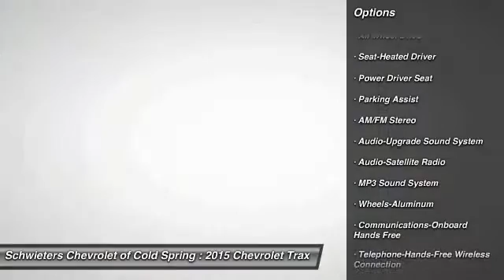2015 Chevrolet Trax Cold Spring, St Cloud, Willmar, Alexandria, MN 15937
Pick up this RUBY-RED 2015 Chevrolet Trax, available today at Schwieters Chevrolet of Cold Spring. Featuring Automatic transmission, it has 8 miles. This could be the one you've been searching for.